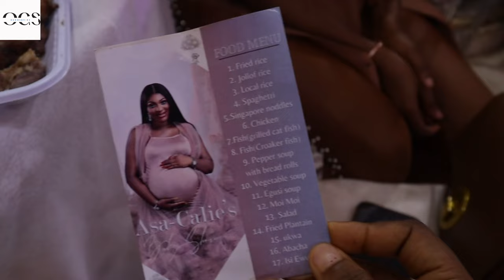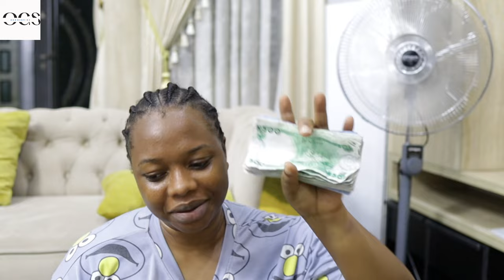VLOGTOBER #11| LIT BABY SHOWER| FRIED RICE RECIPE| HAIR GROWTH TIPS| SOUVENIR PACKAGE.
This video is the Lit Baby Shower in abuja, how to make fried rice recipe and hair growth tips.